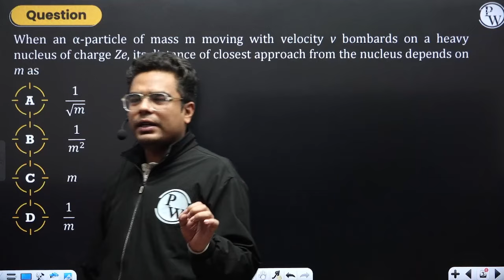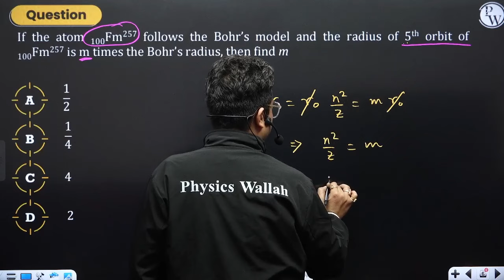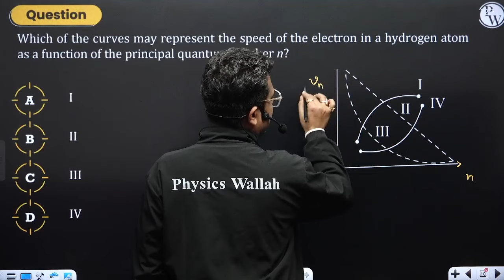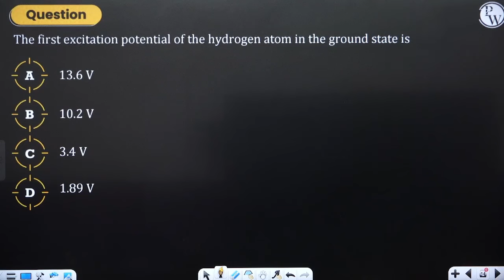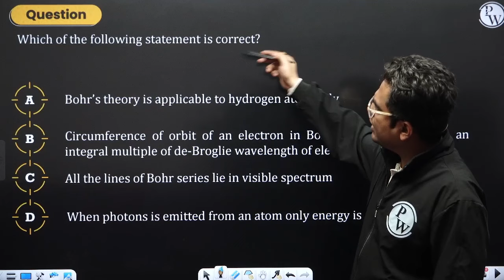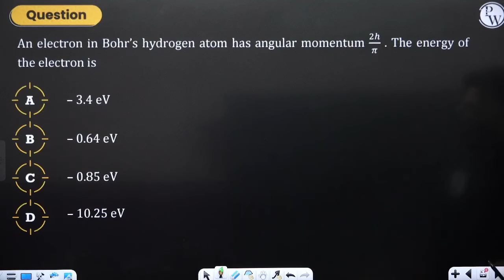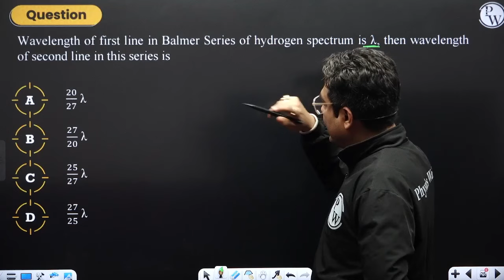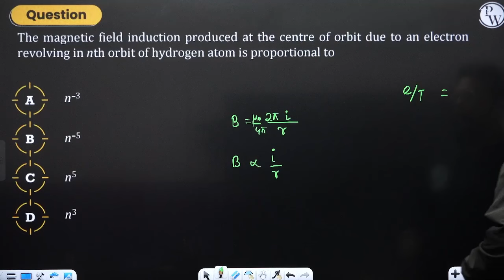ATOMIC STRUCTURE | Chapter Analysis & 30 MCQ's | Physics | NEET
Boost your NEET 'Physics' proficiency with chapter analysis and 30 MCQs dedicated to ATOMIC STRUCTURE, building a strong conceptual base.